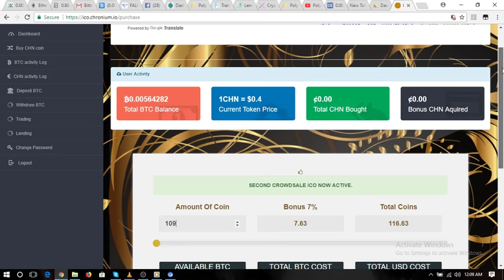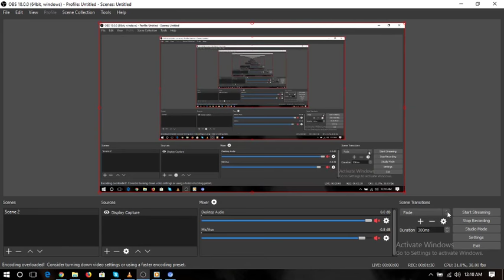Chronium ico coin How To Buy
Best ico Plan to invest Now

Referal Link